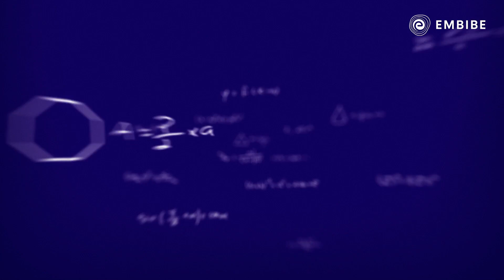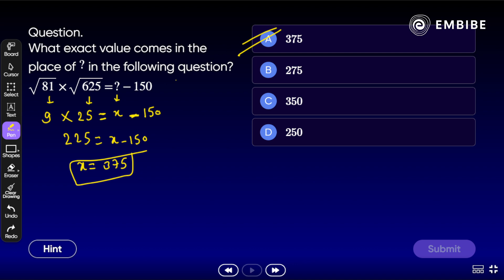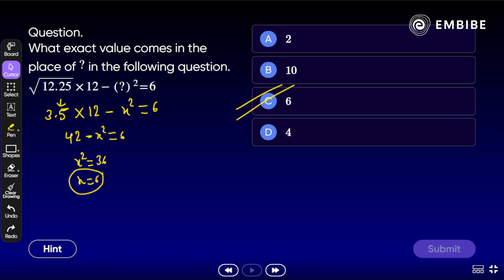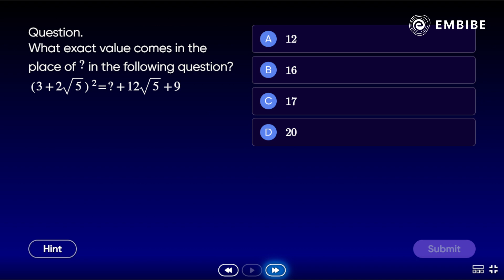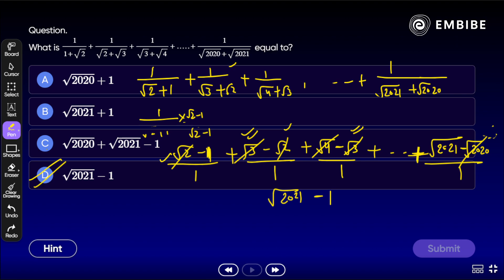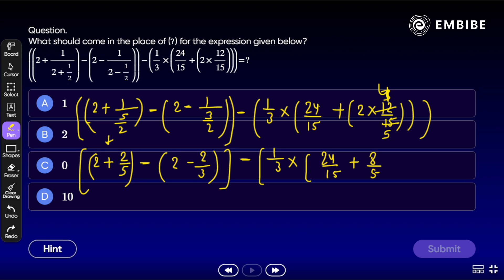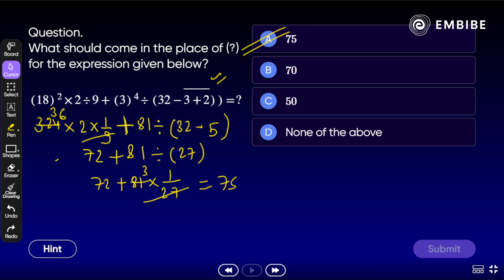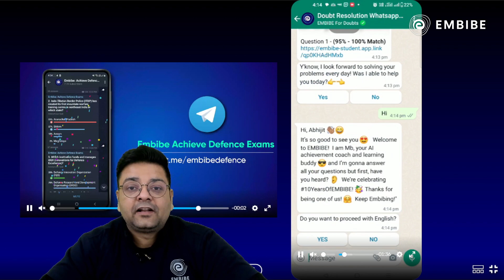CDS 1 2024 Mathematics Classes I Simplification Day 1 Maths Preparation | Parakram Batch | Saket Sir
🔥 Are you gearing up for the CDS 1 2024 exam? Want to ace Mathematics?
Look no further! In this comprehensive video, we've got you covered with expert strategies and tips to help you prepare effectively for CDS 2024.

This session will help you in improving your Maths preparation to achieve a high score in all competitive exams.

📚 Our CDS experts break down the Mathematics sections, offering valuable insights, study techniques, and recommended resources to ensure you're fully equipped for success. Whether you're a beginner or looking to refine your existing knowledge, this video will guide you on the path to CDS 1 2024 victory.
 cds ki puri jankari
cds 2024 syllabus
upsc calendar 2023-24

Ace the Class CDS, CAPF, AFCAT & SSB Exams with Embibe: Achieve CDS, CAPF, AFCAT & SSB. Get all updates on CDS, CAPF, AFCAT & SSB Exam Patterns, Syllabus and Preparation Strategies to enhance your performance in the CDS, CAPF, AFCAT & SSB. Embibe: Achieve CDS, CAPF, AFCAT & SSB is the most powerful education platform ever invented for CDS, CAPF, AFCAT & SSB Exams.